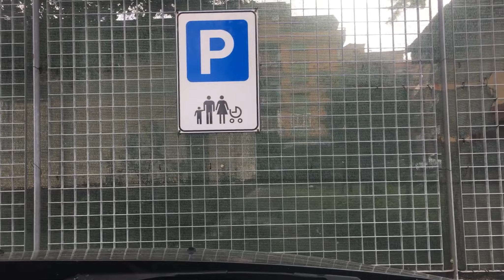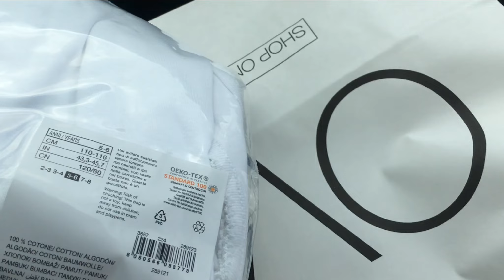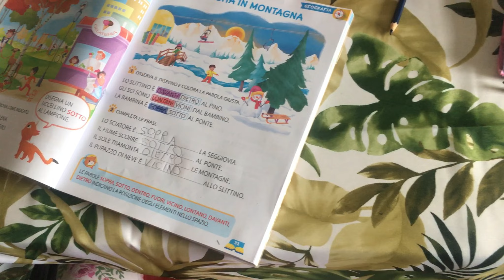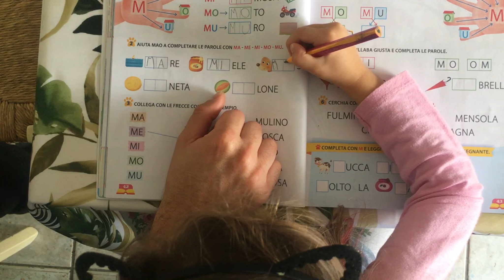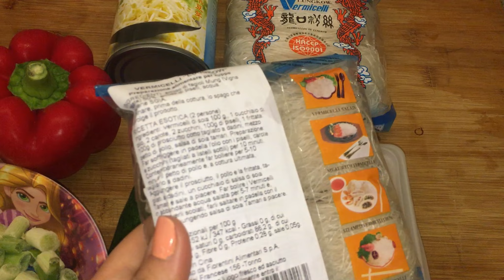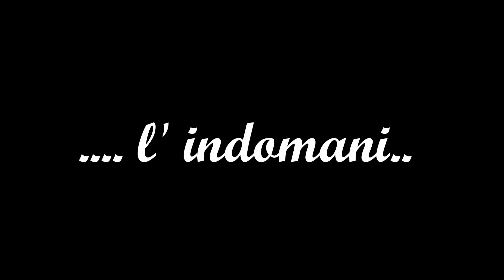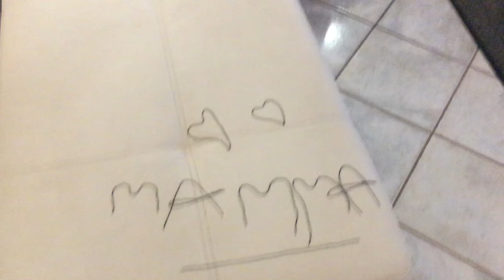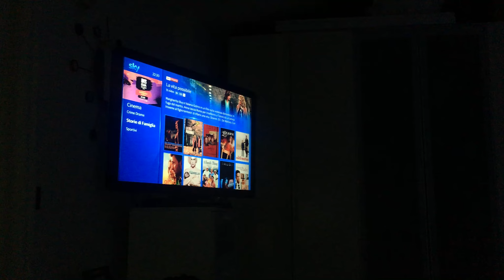VLOG - WEEKEND ROUTINE TRA SPESA E COMPITI !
✪ INFORMAZIONI UTILI ✪

MI VUOI SEGUIRE QUOTIDIANAMENTE ?

♥ INSTAGRAM ♥: gerulialice

 ✦ SNAPCHAT ✦ : gerulialice

》 CON COSA GIRO ?  IPHONE 6

                                        NIKON D3200 ( obiettivo : 24-120 MM)

 》 CON COSA EDITO : CYBERLINK per  windows

♬ MUSICHE PRESENTI NEL VIDEO : ♬